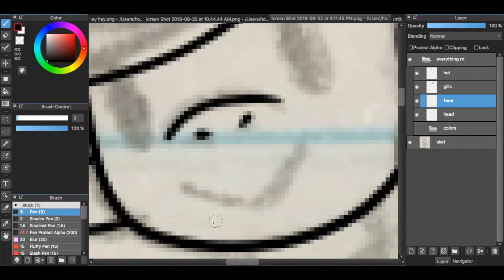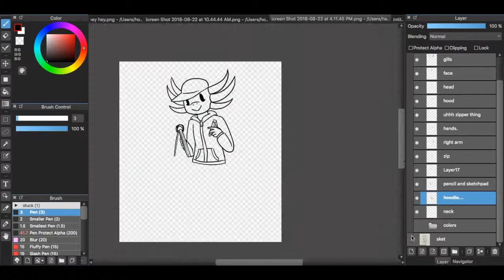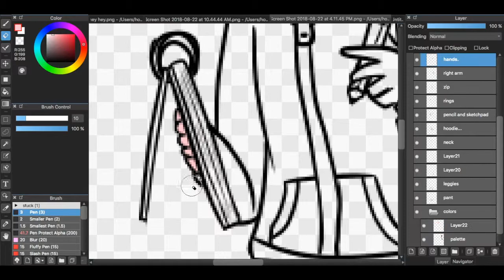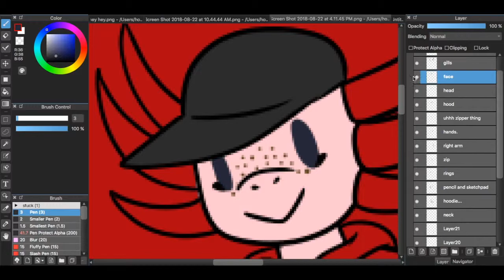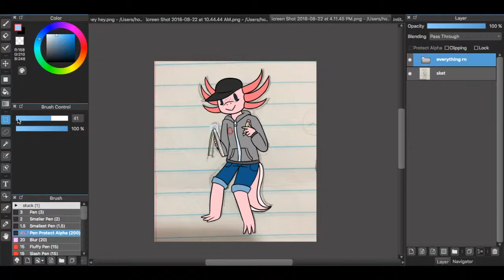real axolotl hours - Speedpaint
---HEY READ THE DESCRIPTION!--

Just a quick little stress relief thing. No, I'm not going to fully acknowledge that I've been gone for most of the summer. That's dumb.

It's real axolotl hours.

Character: Her character page isn't fully done yet so I'd prefer not to link it here :0
but her name is Isabel and she likes bubblegum :)

Bees? - Can You Really Call This An Astro Lounge, I Didn't Receive Any Change For Gas Or Anything

Programs used:
MediBang Paint Pro
QuickTime Player
iMovie